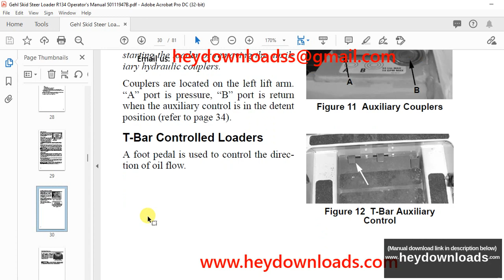Gehl R134 Skid Steer Loader Operator’s Manual 50111947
Language : English
Pages : 81
Downloadable : Yes
File Type : PDF
Size: 4.23 MB